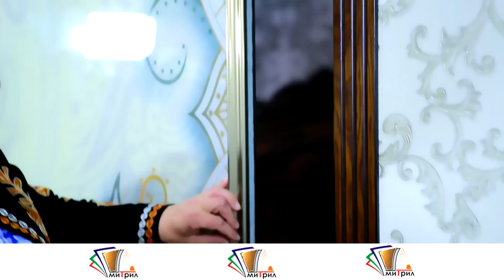ПРЕМЬЕРА! Хандинкамони Нав - Хостгори 👍👍👍😂😂😂 2022